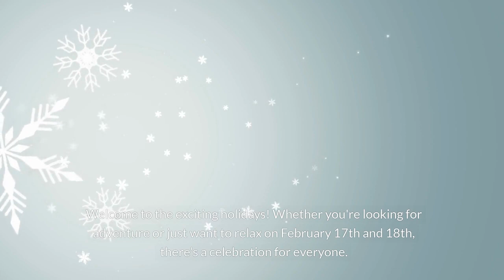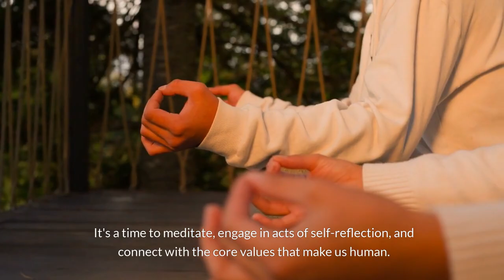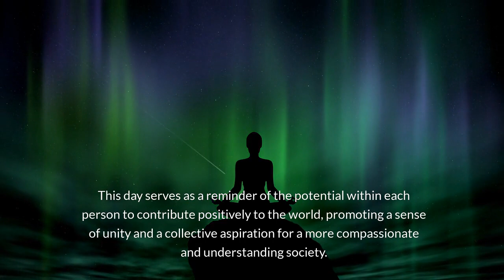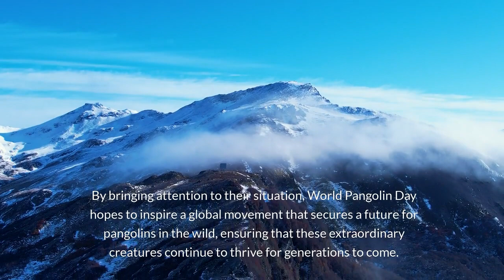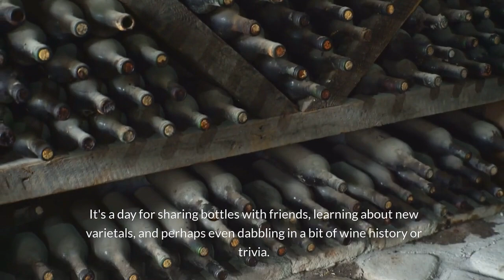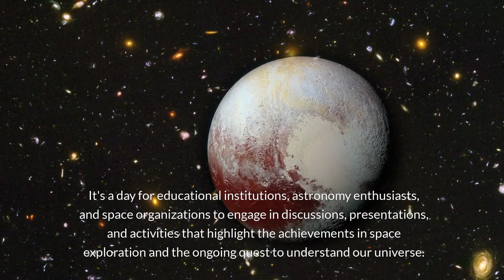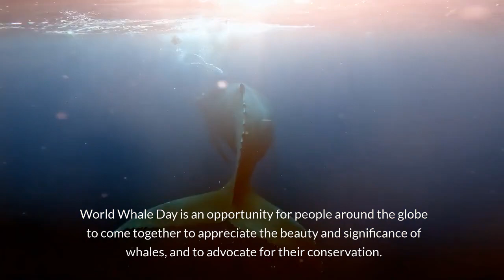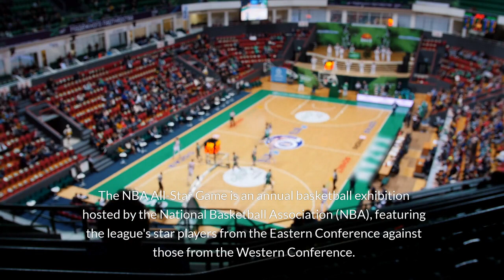Holidays on Feb17th & 18th you can celebrate.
Holidays taking place on Feb 17th & 18th. Get ready to celebrate with family, friends, or even just take a break for yourself.

National Random Acts of Kindness Day
World Human Spirit Day
World Pangolin Day
National Drink Wine Day
Pluto Day
World Whale Day
NBA All Star Game